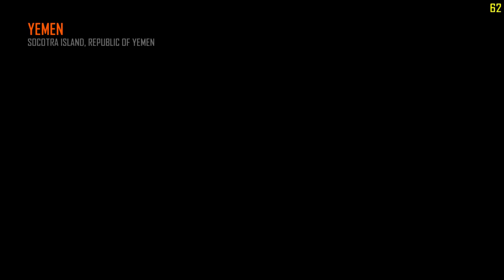COD Bo 2 - Multiplayer #1